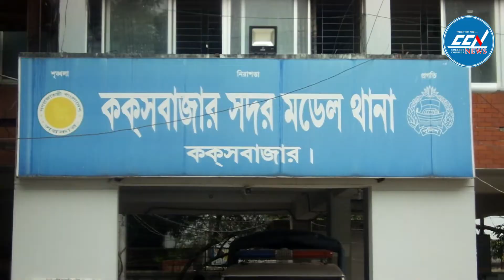ছিন*তাইকারীর ছু*রিকাঘা*তে আ*হত শিশু সাংবাদিক